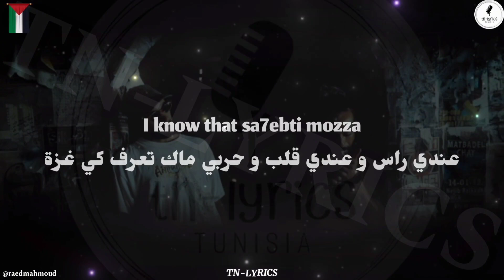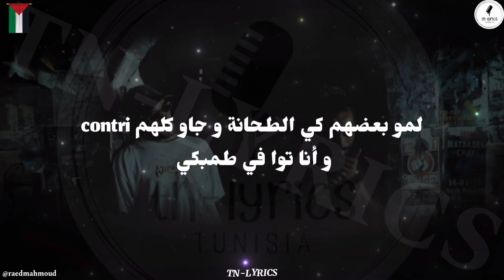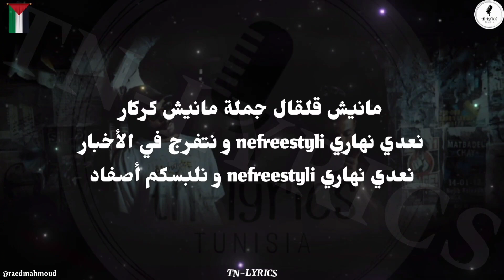EL FARABI X KAZEED - أم كلثوم + LYRICS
Gmail :
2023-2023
Lyrics for " @THEGIFTED-e1g  " by TN-LYRICS

LYRICS

شفت الفازا و flowia مالفازة
متقلق موش CV .. نعفسكم كي الكفار
نڨطع مالطاطا مع KAZEED موش بطال
كي لوفي بالمطاط هزوني للمطار
تولي كيفي ماصاب في وجهو بالصباط
و نخرج في 16 و طميعة في الستار
مانيش قلقال جملة مانيش كركار
نعدي نهاري nefreestyli و نتفرج في الأخبار
نعدي نهاري nefreestyli و نلبسكم أصفاد
I know that sa7ebti mozza
عندي راس و عندي قلب و حربي ماك تعرف كي غزة
Baby ija 7ell a sebta fou9 el farch na3melek 6
و نلوج عاللذة عندي لسان و bars فضة
تحب mo'fucker تbeefi معايا
باز في الساحة نخليك جثة
نهبل فيكم باز
بنات نحبل فيكم باز
نبقو ربوبة في الcombas
في السقاط مخلي trace
لمو بعضهم كي الطحانة و جاو كلهم contri
و أنا توا في طمبكي
نرابي فعز الصيف زادة نرابي في سقنطري
Baby lsanek fi sorti degla wa9ef ki zombie 5ater bale3 a tembri
Nsama3 fi Canada baby music fil karehba
معبي راسي كي الطلابة
Legend ki Aladdin
تحسني ديما محربش donc بش تسمع زبي تفردس
فوق الbeat بيكم نفرڨل في التشكيلة راس الحربة
دڨلة مشني frére الهربة لابس Jordan مشني خردة
قد الغربة ديما تبقى راس القرضة
انتوما ربي لي مبهمكم في el farabi شنبهتكم
قد ما تسمع باز شتدوخ و el farabi شيبهتكم
نحاول ديما نخدم راسي نقدم نقفز بموضوعي باز كك خيرلي
اسمعني موش لاهي بيك خلي نمي رايض خيرلك
انتي صاحبي غاير مني خاطر أنا نطير بيك
عندي صوتي كان تمني 100 في 100 شنطير بيه

8D AUDIO

CLEAN VERSION

🐐تبقى الزمرة الملكية🐐
💥REAL LIFE 4 ALL MY ZOMRA FAMILY💥